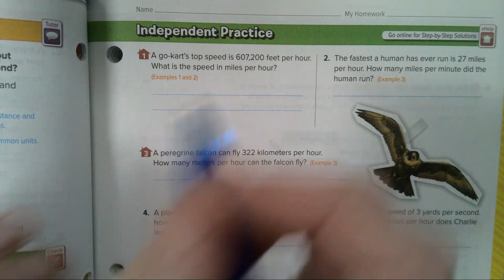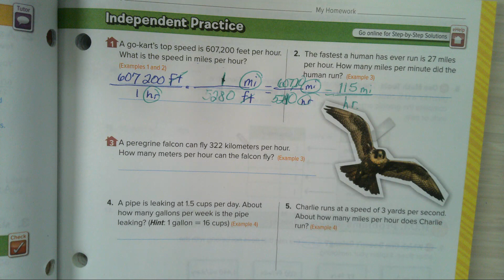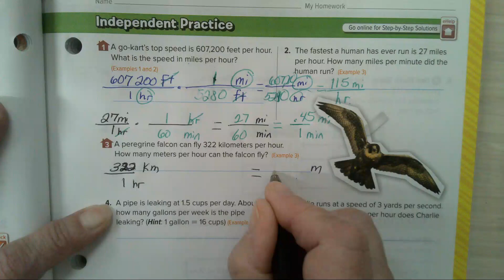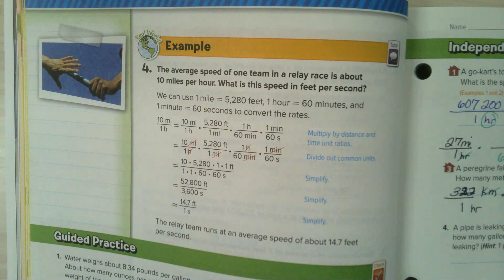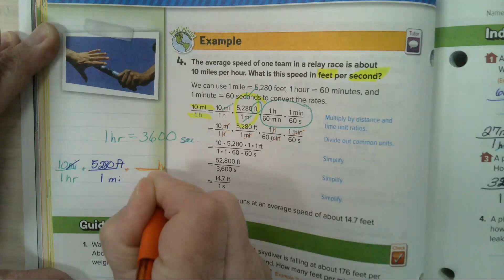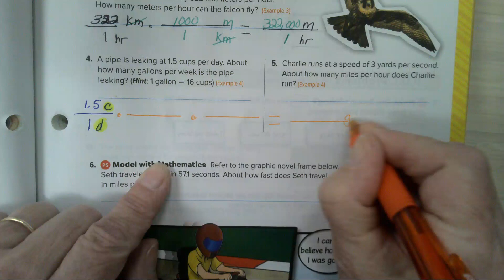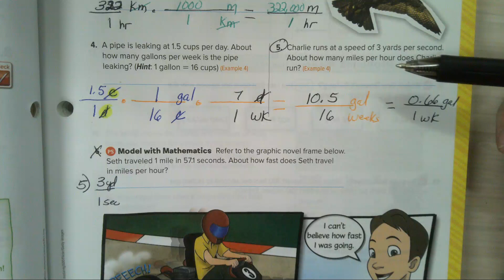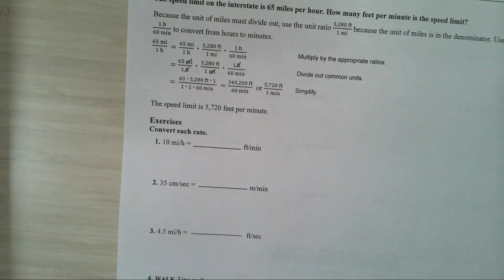M7 C1L3 day 2